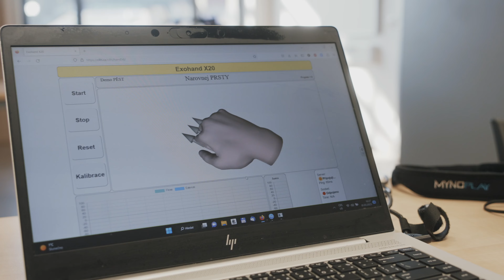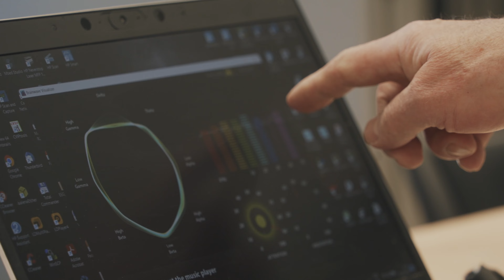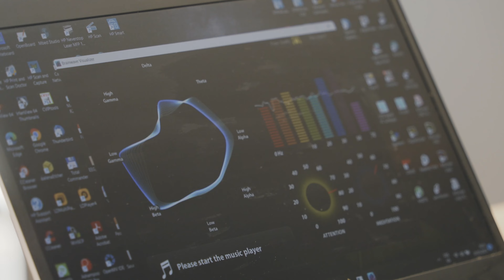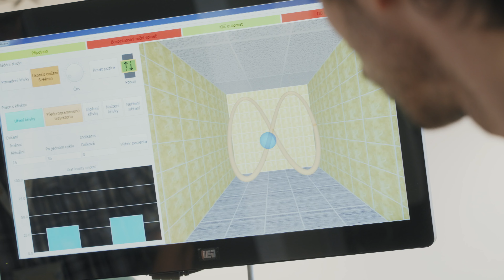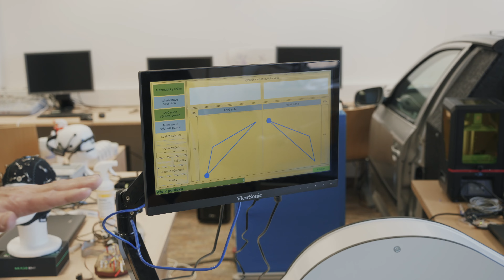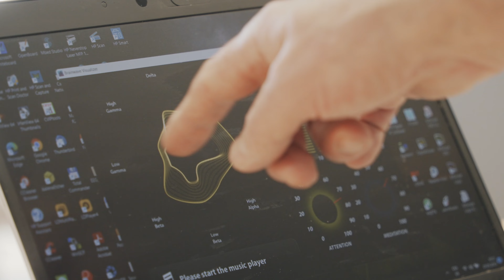Terapeutický robot řízený mozkovou aktivitou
Vědci z Fakulty aplikovaných věd Západočeské univerzity v Plzni pracují ve spolupráci s dalšími pracovišti na vytvoření terapeutického rehabilitačního robota, který je schopný kolaborovat s pacientem přímo na úrovni jeho myšlení,  a je tedy řízen myšlenkovým záměrem pacienta vykonat požadovaný pohyb. K predikci pohybu se využívá rozhraní Mozek-počítač (Brain-Computer Interface), ve kterém je neinvazivním způsobena  měřena mozková aktivita rehabilitované osoby (EEG) a na základě této aktivity je vyhodnoceno, zda má tato osoba vůli pohnout ramenem robota. V případě projevení této vůle bude robot aktivně "pomáhat" měřené osobě s pohybem po zadané trajektorii. K měření mozkové aktivity jsou využita jak komerční zařízení, tak jednoduchá open-source zařízení, popř. jednoduché EEG čelenky,  při vyhodnocování EEG aktivity se využívají jednak standardní BCI algoritmy, uvažuje se ale také o možnosti využití nově vyvinutých algoritmů na bázi neuronových sítí a metod hlubokého učení.